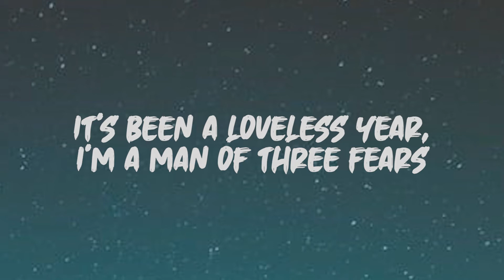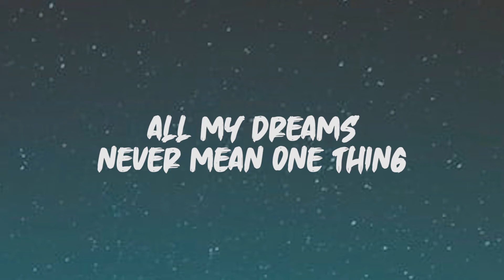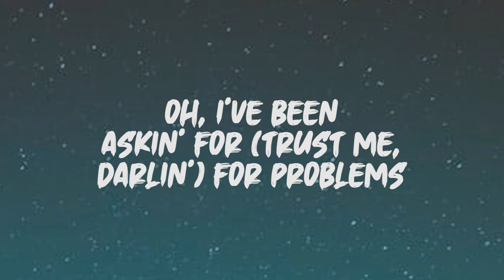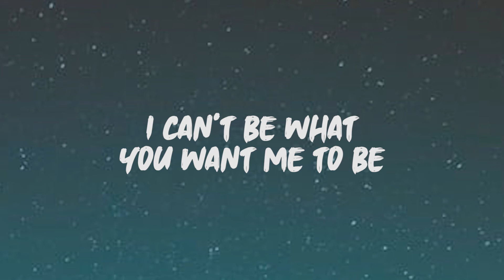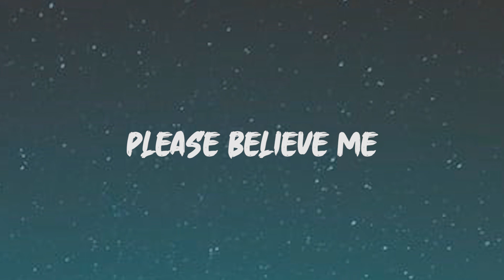Imagine Dragons - Bad Liar (Lyrics)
Lyrics: Imagine Dragons - Bad Liar

It's been a loveless year, I'm a man of three fears

Perfect paradise tearing at the seams
I wish I could escape it, I don't wanna fake it
I wish I could erase it, make your heart believe

All my dreams never mean one thing
Oh, I've been askin' for problems
Problems, problems

Oh, I've been askin' for (trust me, darlin') for problems
Problems, problems

Believe me